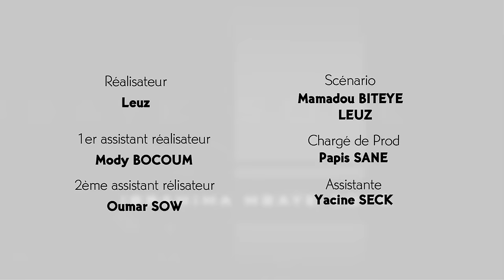Ndary Baba - Épisode 2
Leuztv présente l'épisode 2 de la série Ndary Baba avec Ibrahima Mbaye Sopé. Retrouvez tous les épisodes de Ndary Baba sur leuztv.com